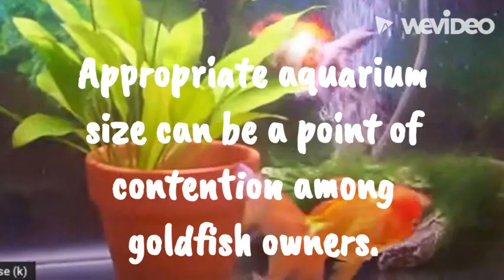How BIG of a tank do my fancy goldfish NEED?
How big is to big how big should your fancy goldfish's tank should be? Lets find out!
check out Luke's goldies for more information!